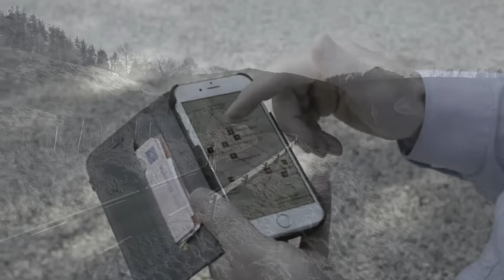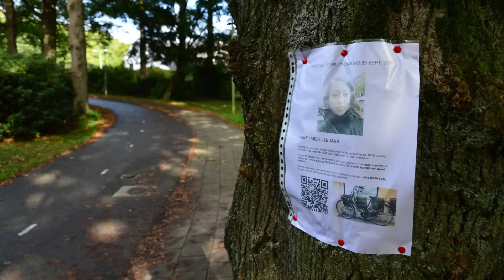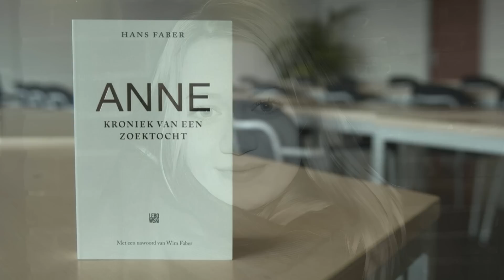A ÚLTIMA PEDALADA | O CASO ANNE FABER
Me sigam no Insta: @juliosagach